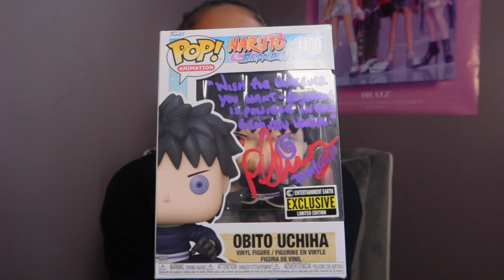Meeting Obito Uchiha's Voice Actor, Michael Yurchak!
Prepare to be swept away by an incredible day of serendipity and excitement at Japan Festival! Join us as we share our unforgettable experience of randomly stumbling upon the immensely talented Michael Yurchak, the voice behind Obito Uchiha in Naruto (along with many other projects), giving an inspiring speech, and then having the privilege of meeting him during his signing session! 🌸🎤

In this video, we'll take you along on our magical adventure as we listen to Michael's captivating speech about his journey as a voice actor, his deep connection with the beloved character Obito, and the profound honor he's had impacting anime fans worldwide. But that's not all! Stay tuned as we share our joyous meeting with Michael, where we get to chat, take photos, and learn even more about his remarkable experiences in the world of voice acting.🍃🌀

Whether you're an avid Naruto enthusiast or just love experiencing the joy of unexpected celebrity encounters, this video will leave you with a smile on your face.